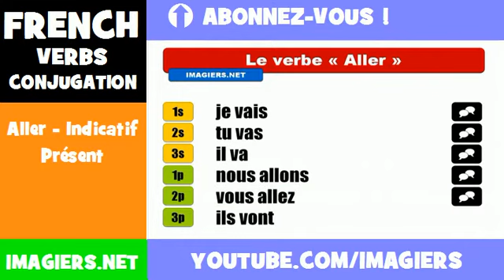FRENCH VERB CONJUGATION = Aller - Indicatif Présent